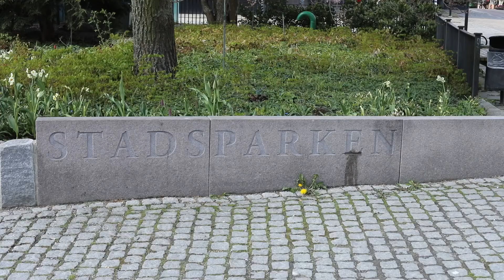Vattenlek och Solglitter - två fontänskulpturer i Västerås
I denna film får du lära dig mer om två av Västerås äldsta offentliga konstverk, fontänskulpturerna Vattenlek av Carl Vilhelm Elmberg (1889 – 1955), och Solglitter av Carl Milles (1875 – 1955).

För mer information om den offentliga konsten i Västerås, besök vasteraskonstmuseum.se